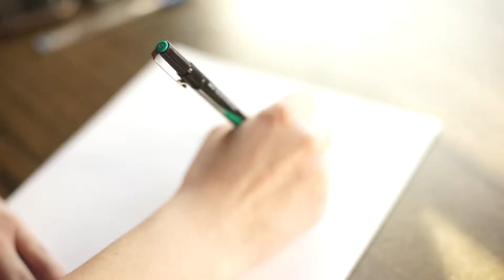E20 | Lessons Learned and Food Served